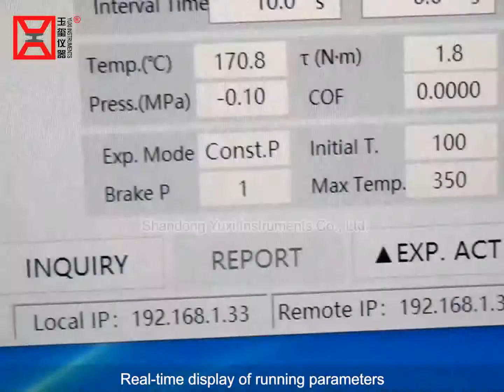Details of Krauss friction machine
YXF-D Brake friction material drag testing machine (Krauss
machine)  can measure the friction value, verify temperature behavior and determine the wear.
   It is suitable for drag test of friction performance of disc.lining and drum lining used in M3, N2 and N3, O3, O4 vehicles.
Test standards： GB 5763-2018 , GB/T 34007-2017, ECE-R90